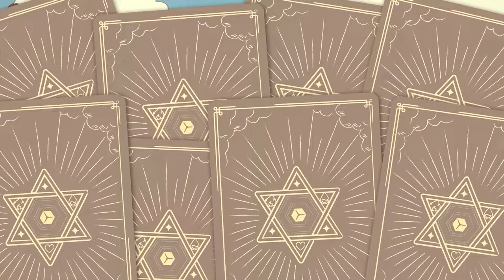DiceOmancer - Official Trailer | TGS 2023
Here's your look at combat and more in the trailer for DiceOmancer, an upcoming roguelike card game coming to PC. DiceOmancer follows the story of a protagonist known as the Fishing Master, who unexpectedly gets caught up in combat while on a fishing trip. With no choice but to navigate a world where swords, magic, and firearms intermingle, they seek a way to return to their peaceful everyday life.